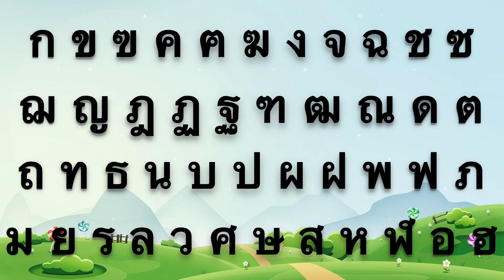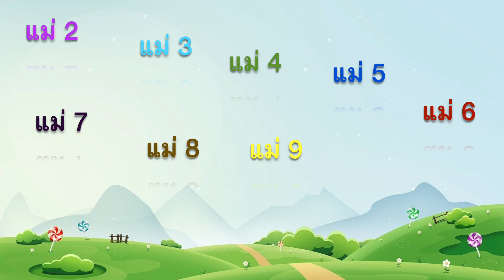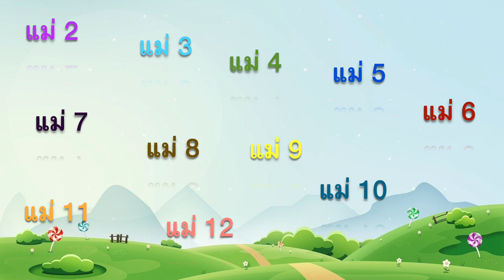ท่อง พยัญชนะไทย 44 ตัว พยัญชนะภาษาอังกฤษ 26 ตัว และสูตรคูณ แม่ 2-12